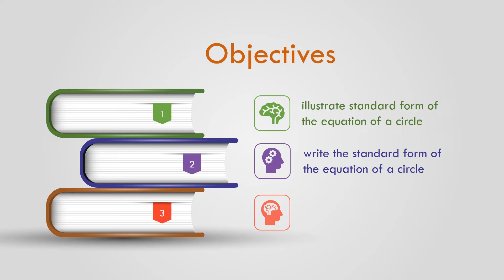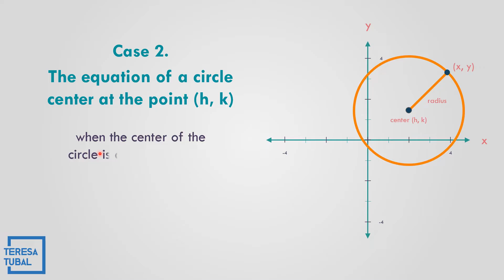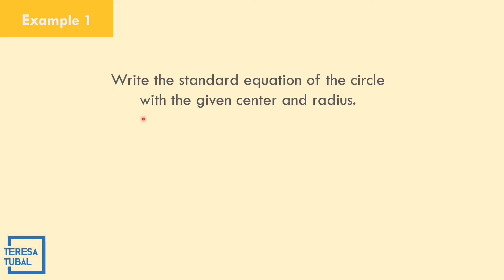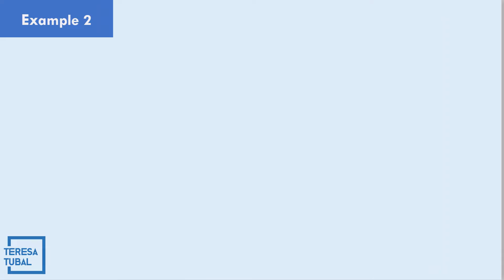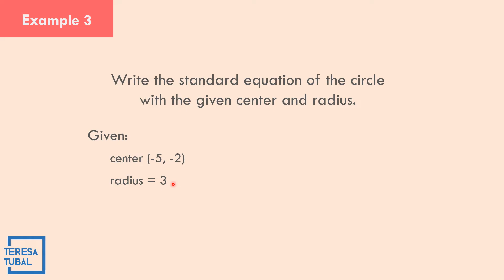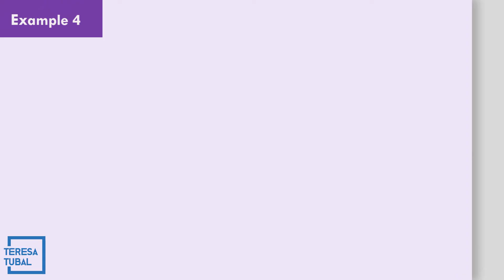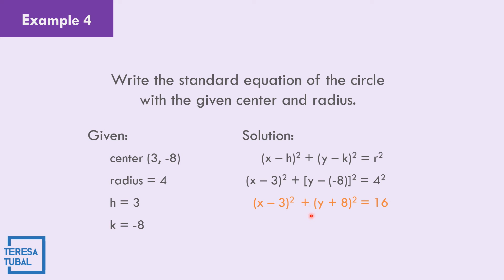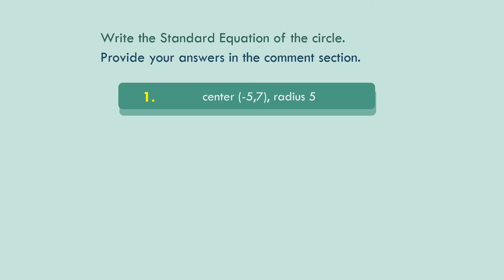20 - Standard Form of the Equation of a Circle Given the Center and Radius || GRADE10 Q2